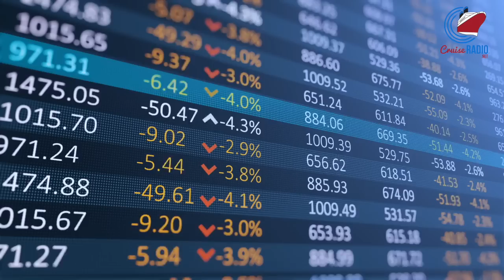Cruise News: Carnival Clarifies Passport Requirement for 2024 Sailings, New Ship Float Out Photos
Cruise news today. Carnival Cruise Line's brand ambassador John Heald clears the rumor that they will require a passport for all sailings in 2024. The new Silversea Cruises Silver Nova luxury ship floated out from the shipyard in Germany. A new $260,000 world cruise. If you want in, you'll have to pay up. Cruise line stock updates.

[Time codes]

00:00 Intro
00:08 Carnival addresses passport rumor
00:55 New luxury cruise ship float out
01:15 2026 World Cruise
02:00 Stocks

» Want to go behind the scenes?

[Connect]

Want More News? Cruise Radio Newsletter